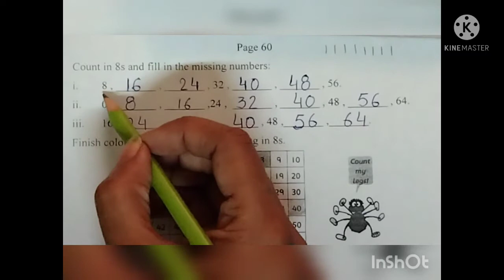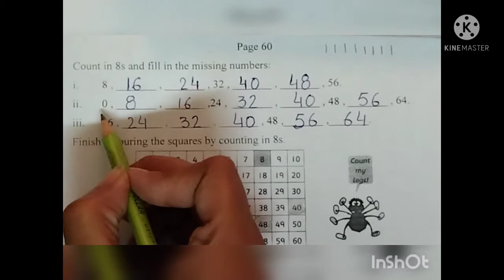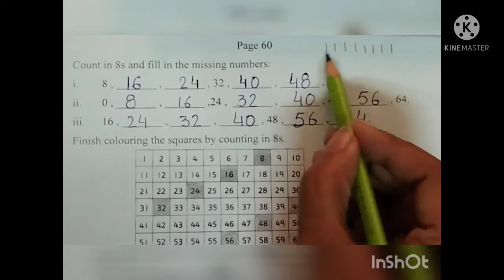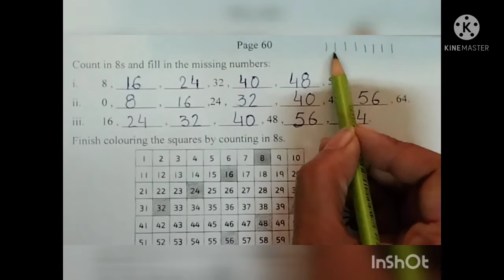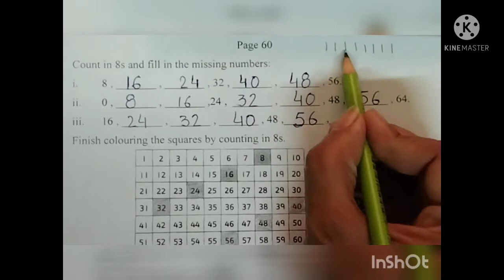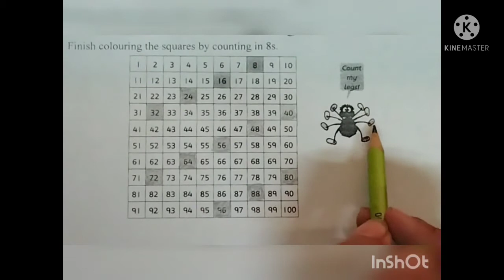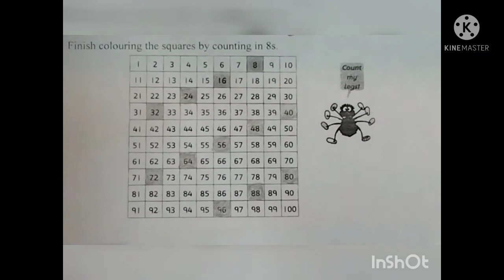Class 2 Maths 7th September 2021